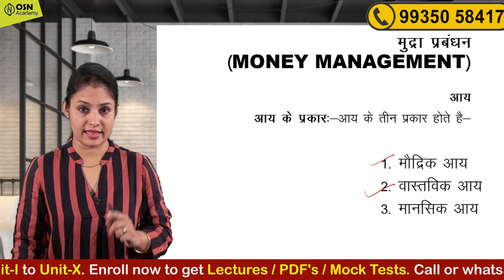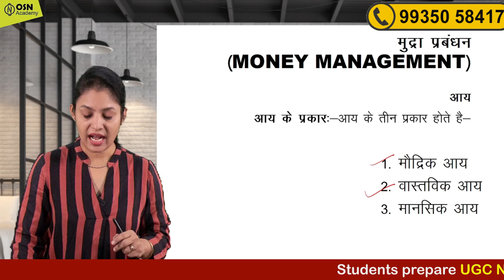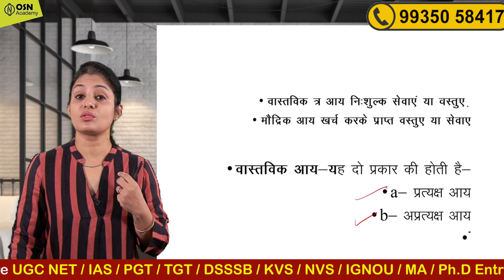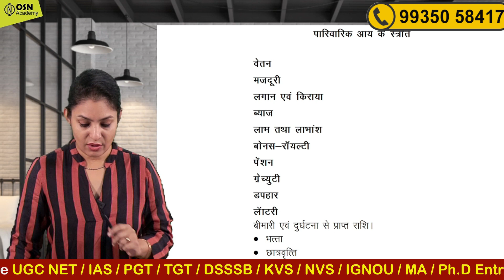UGC NET Home Science | मुद्रा प्रबंधन | Money Management || TGT PGT home Science Classes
OSN Academy – India’s Best Coaching to help you prepare for UGC NET Paper to crack NET SET JRF.